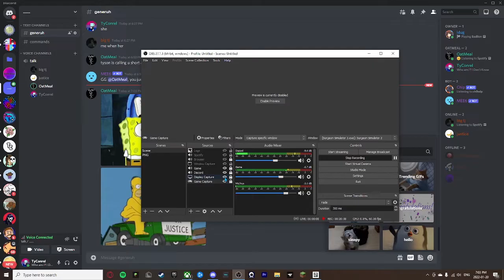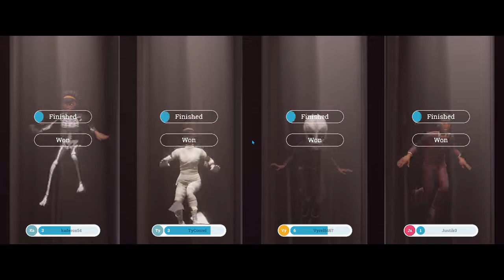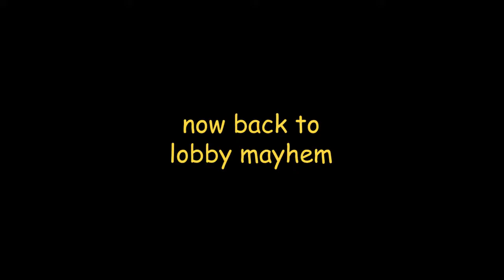Surgeon Simulator Lobby Mayhem